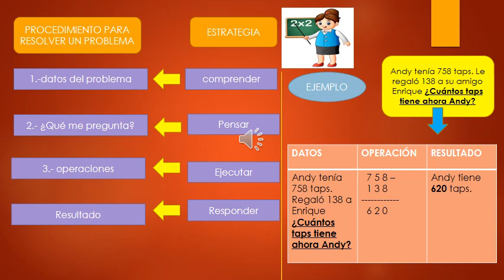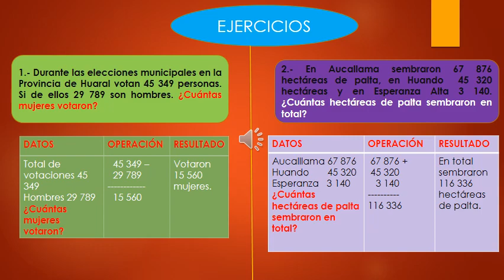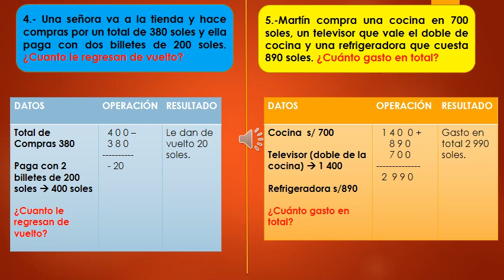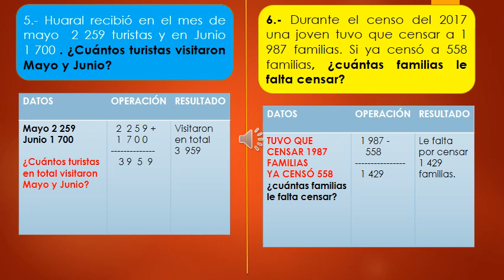Tema N08: Problemas con adición y sustracción de números de hasta 5 cifras.